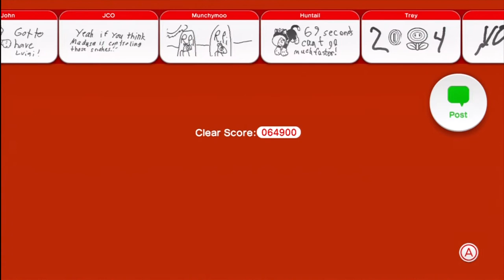SUPER MARIO 3D WORLD FINALE PART 1 - 100% WALKTHROUGH / GAMEPLAY YEAR OF LUIGI 1080p HD